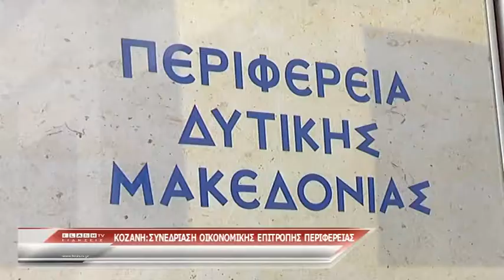Συνεδρίαση Οικονομικής Επιτροπής Περιφέρειας Δυτικής Μακεδονίας